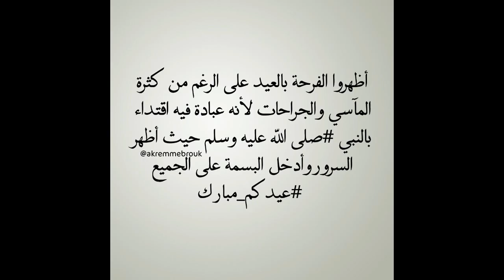لمة الصحاب_أول يوم العيد (لحمة ليڤيل التنين )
اول يوم ف عيد الاضحى والدرمغه وشوى اللحمة
واللعب بالعربيات . مكتبة اسكندرية
البحر ماكدونلدز الصحراء ليلا